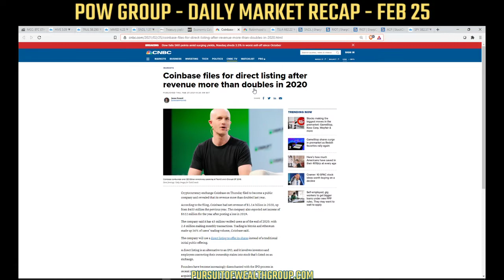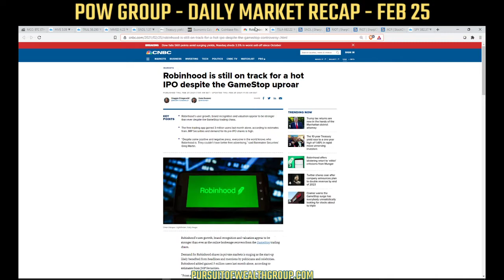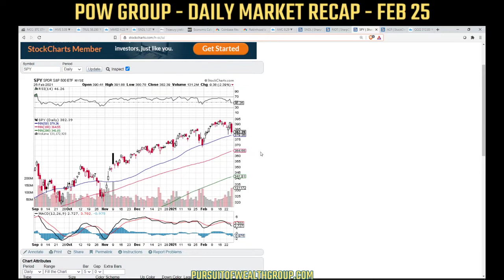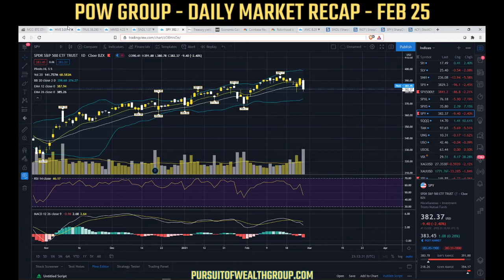Is the Stock Market About to Crash? | Watch These Market Correlations | Stock Market Review FEB 25TH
Is the market bubble about to pop? Is the sell off over? Watch these market correlations. QQQ & SPY coming up on key support levels. Why was big tech stocks down so much today? Why was Tesla down today FEB 25th. Stimulus deal could happen tomorrow to save markets. News & events for today… Daily market recap and technical analysis for Thursday February 25th, 2021.

TIMESTAMPS
00:00 Intro
00:22 News & Events
01:10 Individual Stock Reviews
03:42 Broader Market Review
07:18 Summary